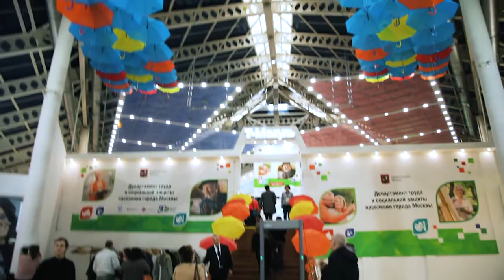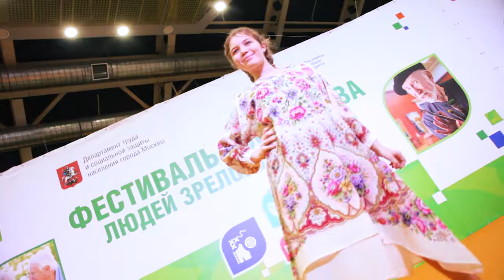V Фестиваль творчества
27 и 28 октября в торгово-выставочном комплексе "Тишинка" прошел V Фестиваль творчества людей зрелого возраста, организованный Проектом "50 ПЛЮС" при поддержке Правительства Москвы и Департамента труда и социальной защиты населения города Москвы